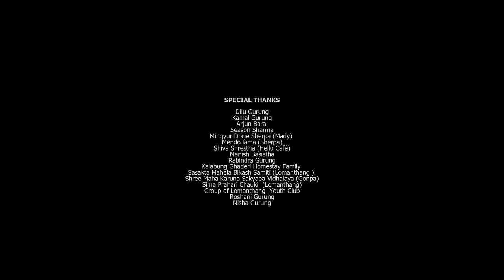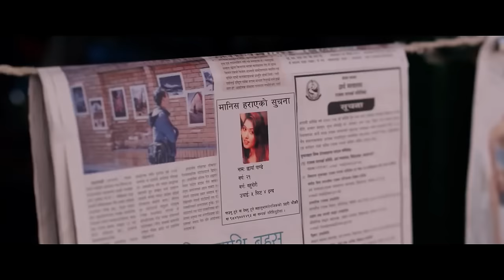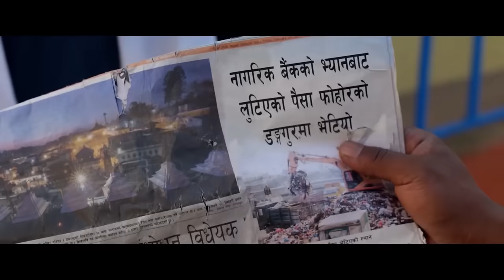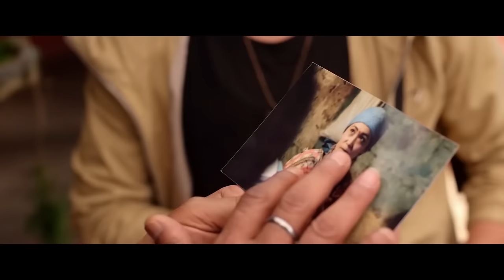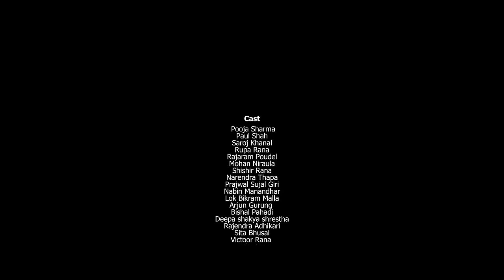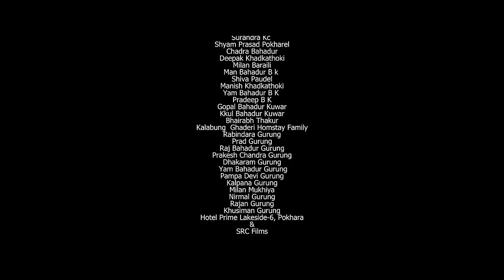Pooja Sharma And Paul Shah Superhit Nepali Full Movie